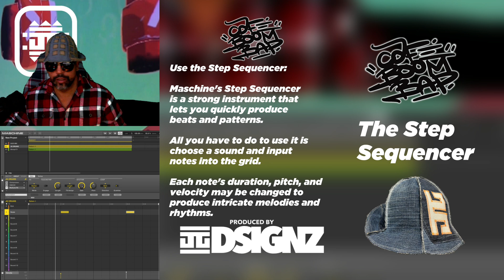The Step Sequencer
Go Watch Maschine Session LIVE!
FREEstyle Instrumental Beat
Session Live on the internet

Cafe BoomBap Live Beat Podcast:
Instrumental Freestyle Session

In this Live video music producer,
JGDSIGNZ makes  another
instrumental freestyle beat
from scratch.

JGDSIGNZ artist, music producer, designer.

This channel features JGDSIGNZ's original
YouTube clips, Instrumental Beats,
FREE samples, and NFT drops plus more…

Thank You for the Follow and listening
to this channel by JGDSIGNZ.